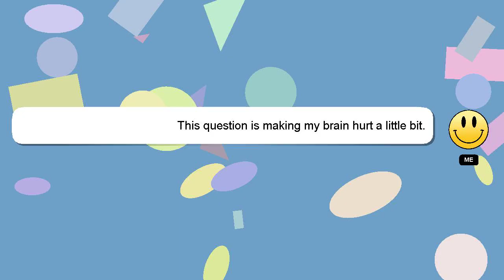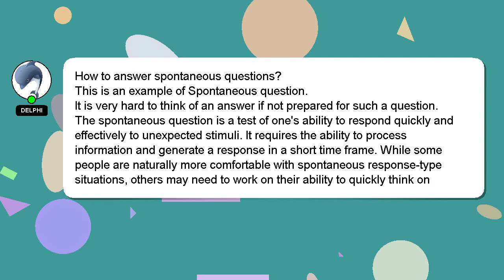How to answer spontaneous questions?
Let me give you a quick introduction about myself, Salutations, my name is Delphi. I am here to provide you with assistance in answering your questions. - How to answer spontaneous questions?

If you require more detailed information, please don't hesitate to comment or chat with me. A 'heart' from me will be given as a sign of appreciation for your answer.

*2 What we are experimenting :*